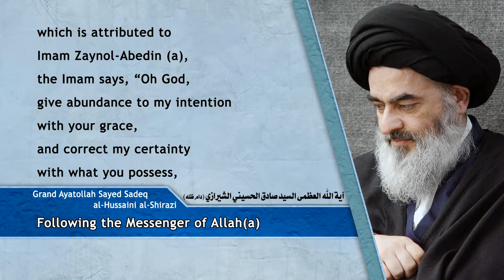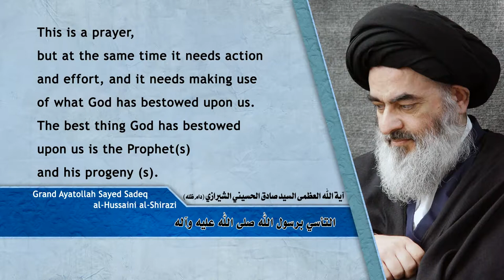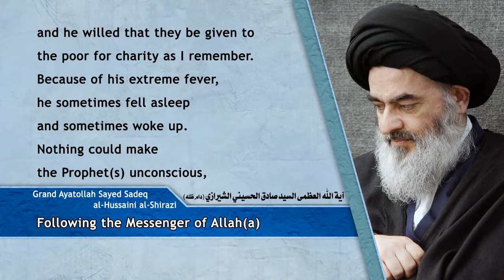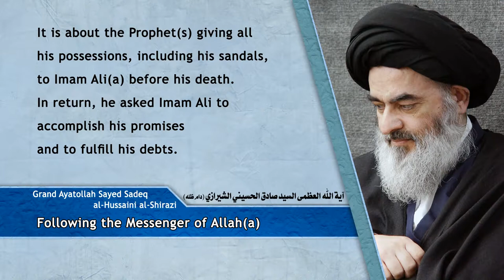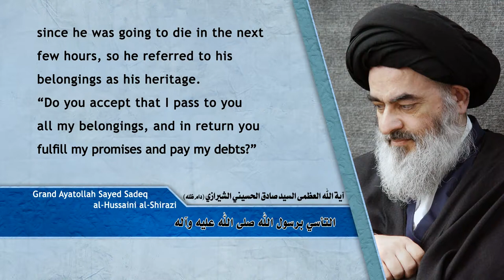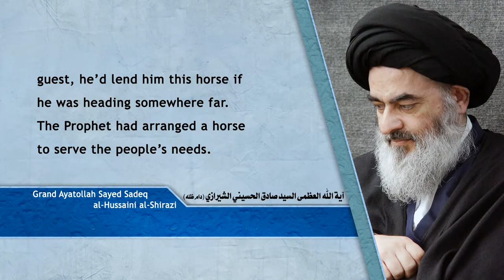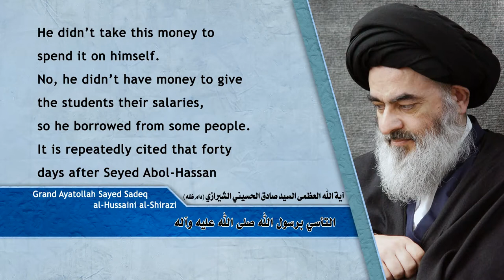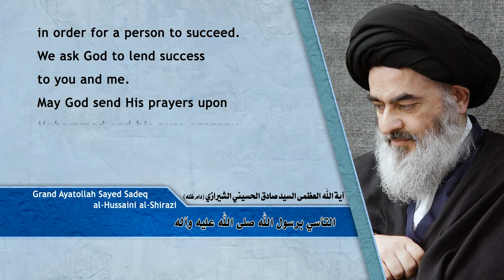مكارم الأخلاق - التأسي برسول الله صلى الله عليه وآله - آية الله العظمى السيد صادق الشيرازي دام ظله